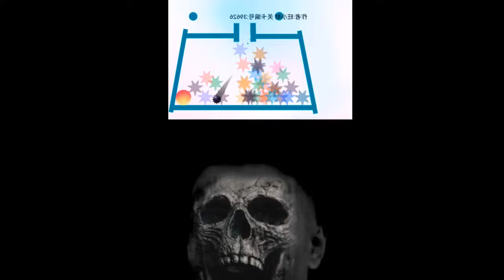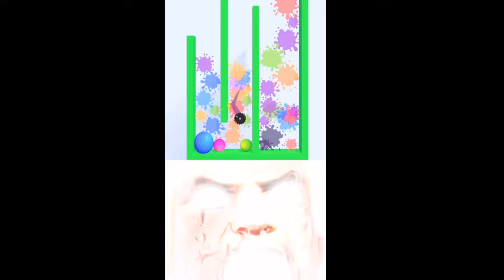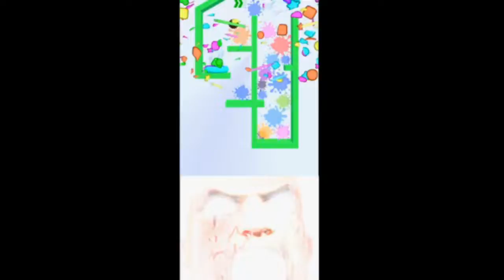45 Bounce And Pop All Kinds Of Memes Mr Incredible, Talking Ben, Super Idol, Barabaraberebere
Most Satisfying Factory Machines

inventions, gadgets, tools, quantumtechhd, next level, another level